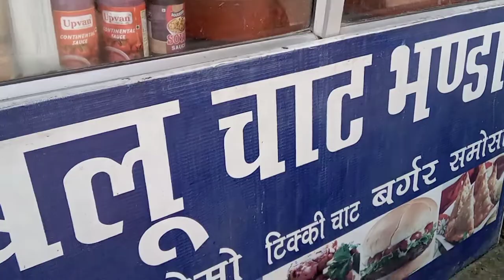Best Testy Chaat In Himachal | Chole Samosa & Tikki Chole | Only 20 Rs plate